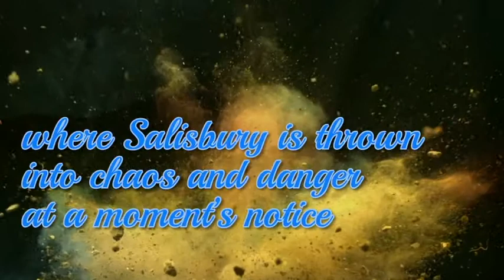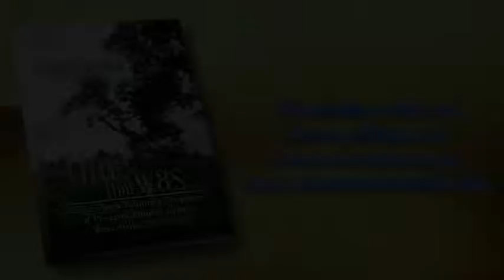A time that was... by Philip S. Salisbury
The author worked and vacationed in Liberia and West Africa from 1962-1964 and 1964 respectively. The author kept a diary for most of his stay. This book reveals the day-to-day life of a Peace Corps volunteer as well as the experiences of students and villagers. The experiences are both diverse and unexpected. Reading these diaries results in a fair perspective on the volunteer’s life and times. Furthermore, it provides many insights into Liberia, Americo-Liberian culture, life up-county, or life in the interior. This book carries the reader from experience to experience. You’ll have a hard time setting it down.